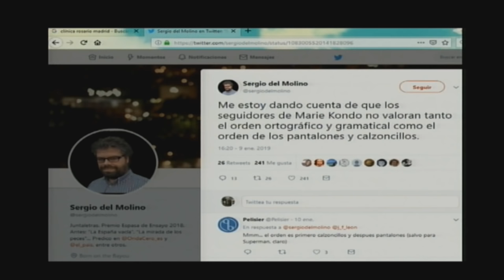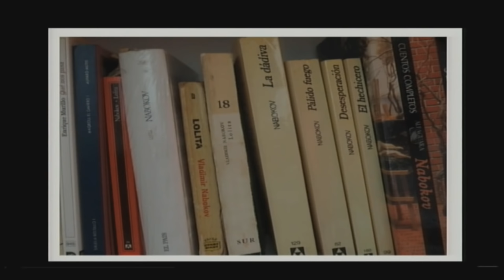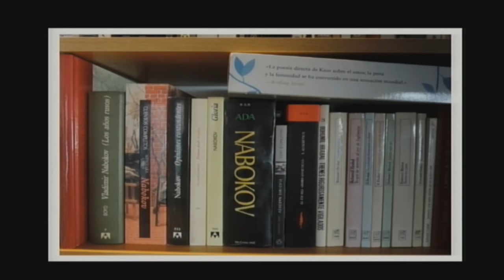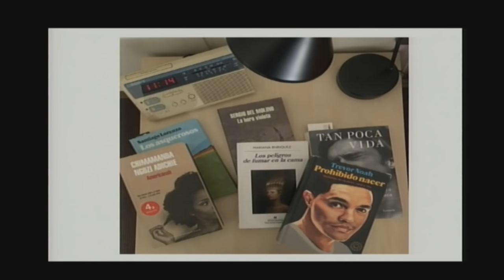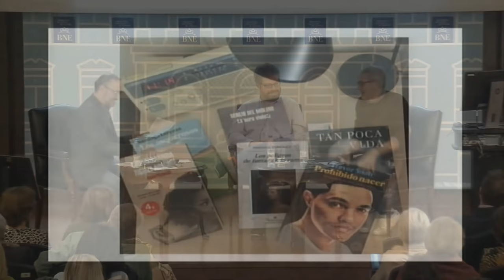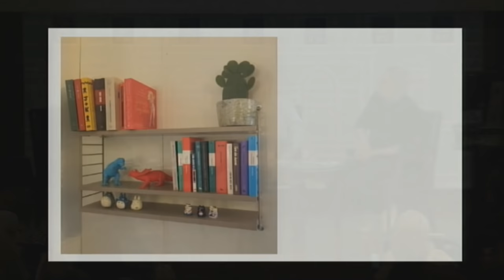Ciclo LEA. Mikel Iturriaga y Sergio del Molino